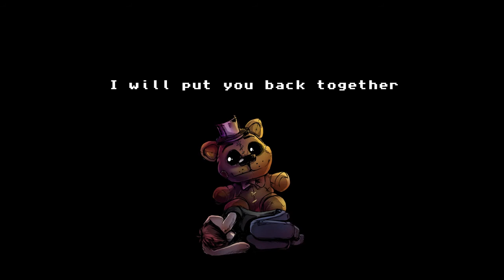Five Nights At Freddy's 4 Song FNAF 4 Song